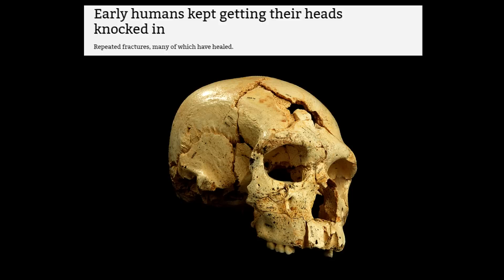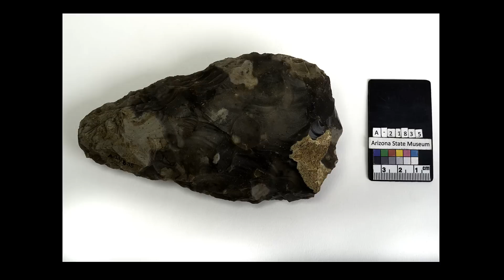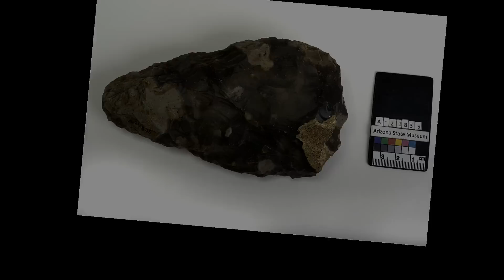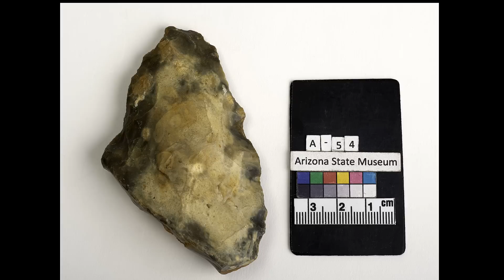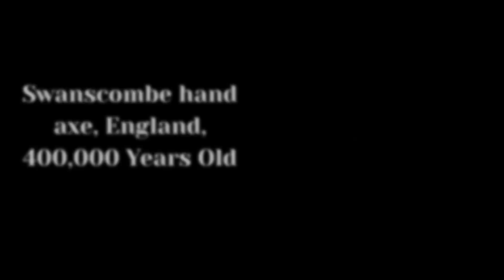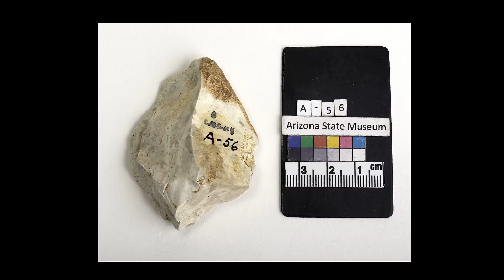Stone Age Technology Helped Humans Become the Dominant Species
In this video, we'll explore the idea that ancient humans become the dominant species on Earth through their mastery of ancient human technology.

This highly compelling video explores the idea that ancient humans become the dominant species on Earth due to their mastery of ancient human technology. This technology allowed them to create complex civilisations, build vast empires, and conquer new land. If you're interested in archaeology, history, or human evolution, this video is sure to interest you!

We tend to think of cavemen carrying wooden clubs, but the weapon of choice in the stone age was the stone hand axe.  Ancient humans were especially skilled at making what is called the Archulean hand axe, and their skill in using them is how they Become the Dominant Species on Earth  It has been proposed that these hand axes were even used as stone age bling to attract a mate, which is a very interesting idea in itself.    These could indeed have been used to attract a mate, evoking power, dominance and authority as well as offering protection to females.  This is basically the same as mating goes in the modern world as well  .Tellingly, Early humans suffered frequent head injuries,  but often lived long enough for those injuries to heal. That's the result of a study that analyzed twenty 350,000-year-old skulls from a cave in Spain. The study also found that recovery wasn't inevitable—several of the individuals in the cave apparently died from blows to the head.

CHAPTERS:
0:00  The Melee Weapons of Ancient Humans
5:00 The Acheulean Hand Axe